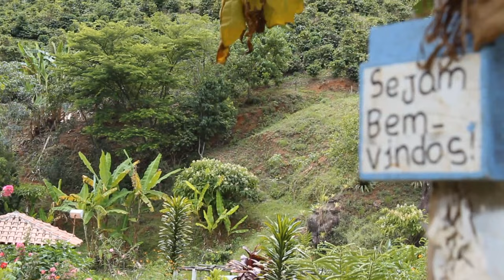Document Your Life | February 2014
It's incredible how I value my free time now that it's almost nonexistent. I did so many good things this month, specially on weekends (my only free time), like barbecue, go out for a walk and take pictures, read. It was an amazing month and I'm really proud of this video.

Saiba mais sobre o Document Your Life no blog! [PORTUGUÊS]